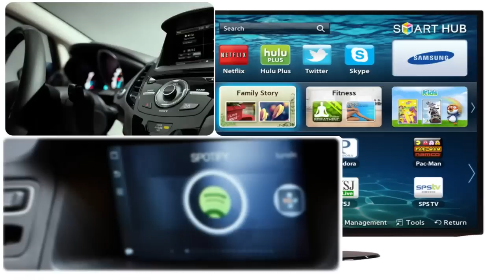OMiP About Us Video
Video promo about One Media iP Group Plc telling the story so far.

Voice Over - Dave Cash